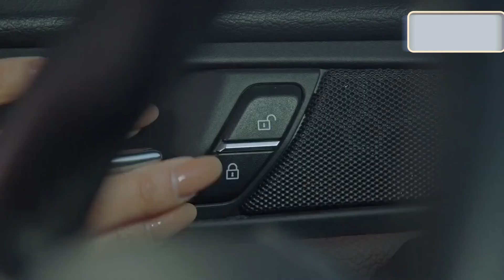😝ฉันชอบผู้ชายน่ารัก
Let’s meet your crush!
ฟังเสียงหัวใจเต้นสิ!
มาเจอคนรักของเธอกัน